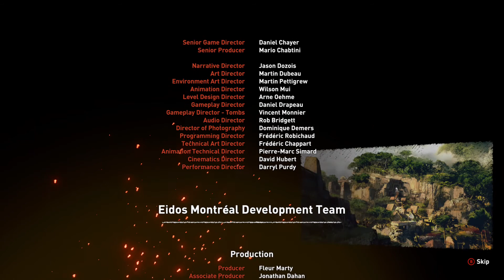Shadow of the Tomb Raider: ENDING (Part 27)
Shadow of the Tomb Raider: ENDING , Enjoy :)